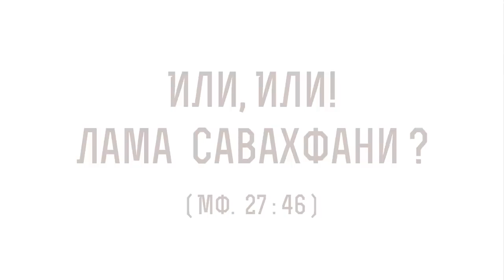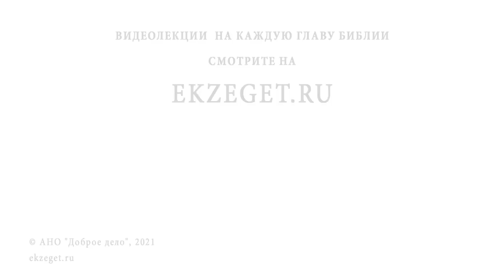Или, Или ! Лама савахфани ? (Мф. 27:46) Профессор Андрей Сергеевич Десницкий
В сегодняшнем видео с профессором Андреем Десницким разберем  46-й стих из 27-й главы Евангелия от Матфея: "А около девятого часа возопил Иисус громким голосом: Или, Или! лама савахфани? то есть: Боже Мой, Боже Мой! для чего Ты Меня оставил?"   Коснемся следующих тем:

🔸 Распятие Христа.
🔸 Взывание к Богу.
🔸 Уникальность христианства.